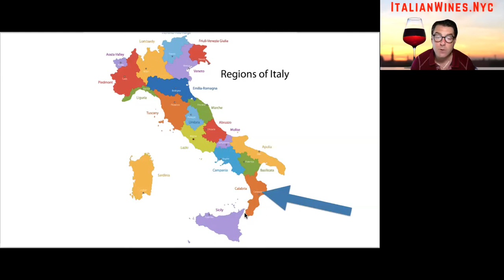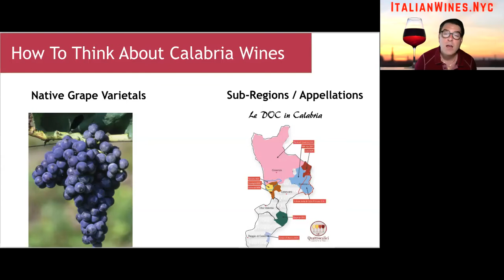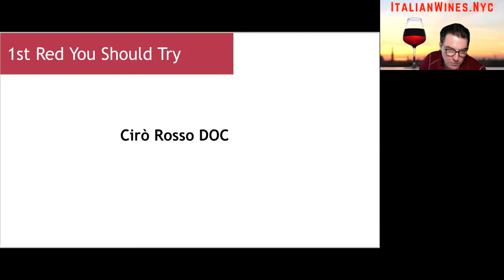Italian Wine Regions - Calabria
Crash course in the Italian Wine Region of Calabria.You’re going to learn exactly what makes Basilicata a unique wine producing region, what types of Calabria wines are out there, and where you should begin your journey in tasting these wines.

greco bianco
gaglioppo
magliocco
greco nero
malvasia
cirò doc